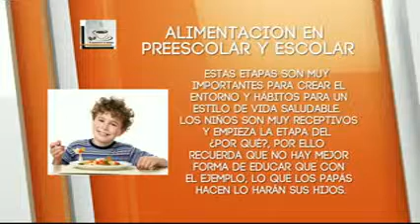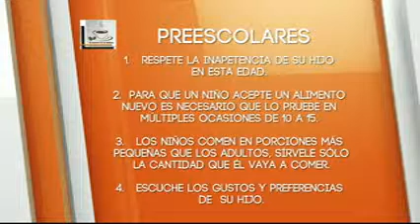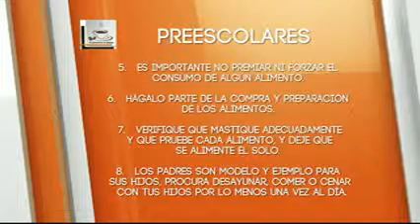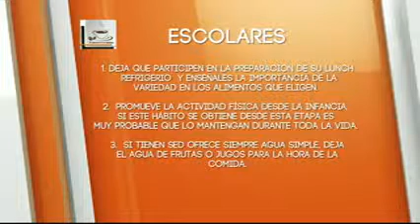El Cafecito de la Mañana 15 Junio 2015 Parte 5